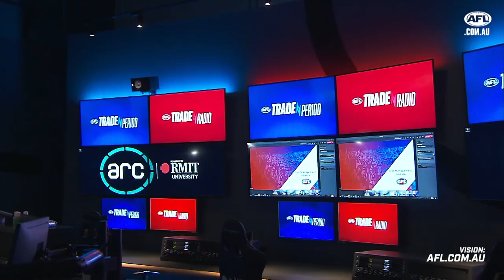Trade Wrap: November 13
Catch-up on all the Crows news from the 2020 Trade Period.